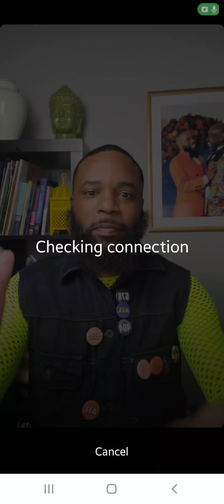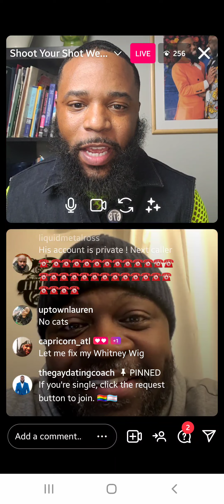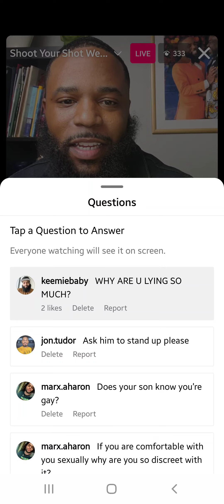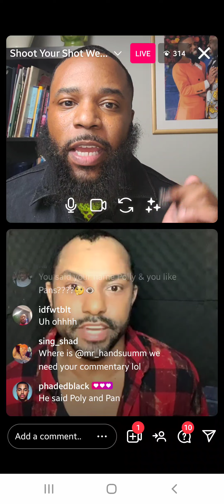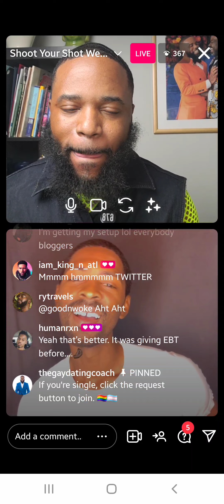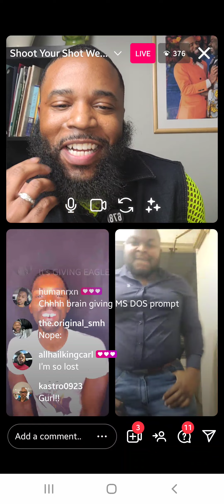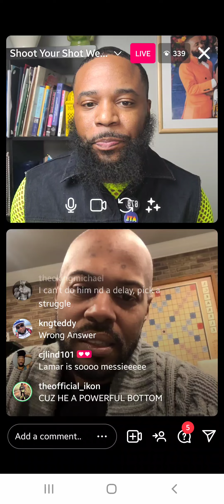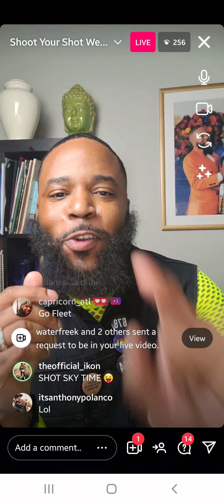1/18 Shoot Your Shot Wednesdays: LGBTQ Edition with Lamont White 🏳️‍🌈 🏳️‍⚧️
Every Wednesday night, watch LGBTQ singles answer spicy, insightful, and funny relationship questions with Lamont White.

Lamont White is a matchmaker, dating coach, and couples counselor for gay men. He's also a Reality TV personality on Bravo TV's Love Match Atlanta.